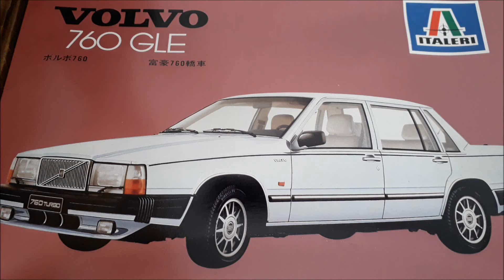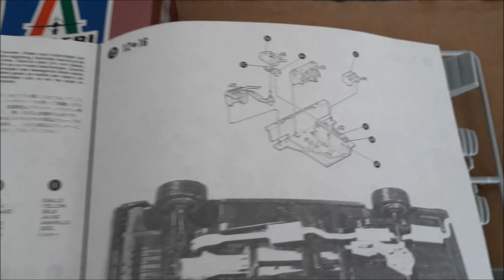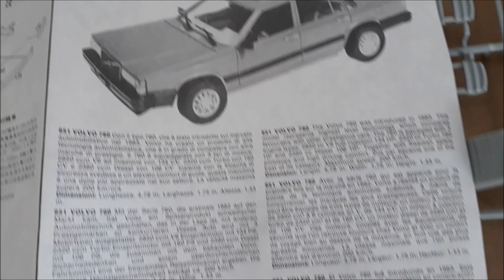italeri volvo 760 gle 1/24 🚘🚘🚗🚗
italeri volvo 760 gle part